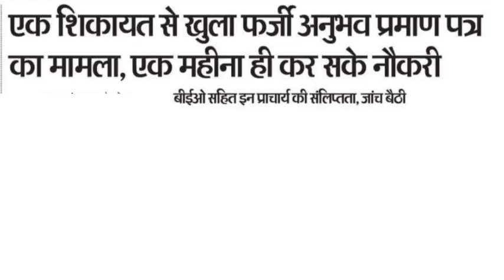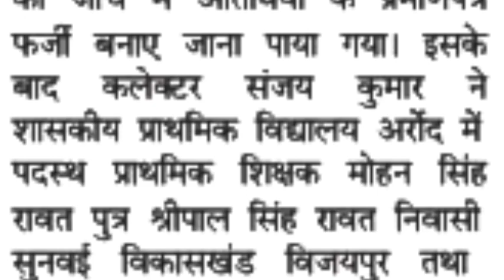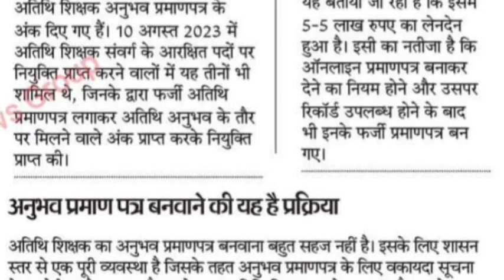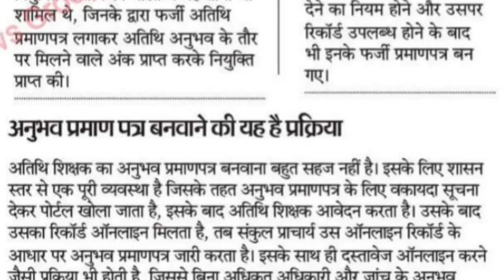एक शिकायत से खुला फर्जी अनुभव प्रमाण पत्र का मामला, बीईओ सहित इन प्राचार्य की संलिप्तता, जांच बैठी